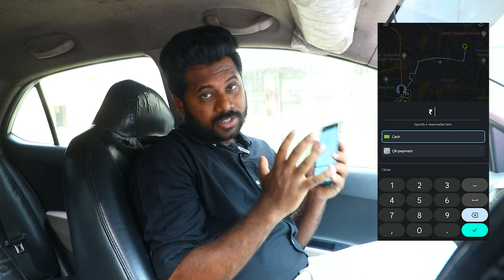inDrive - Best Call Taxi App for Drivers & Customers || Chennai Vlogger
Contest Details
1. Cities: Delhi, Mumbai, and Chennai
2. Contest Duration: 1st June - 30th June 2023
3. Results Announcement: 10th July 2023

Steps to Win:
1. Register for the contest
2. Complete monthly rides eligibility criteria
3. Take the highest rides to win

Winners in each city will get a chance to win TVS Raider 125 cc (Motorbike)
and those who score 2nd to 11th position will get OnePlus Nord CE2 Lite 5G
(SmartPhone).
Eligibility Criteria:
1. Delhi - 300 Rides
2. Mumbai - 200 Rides
3. Chennai - 40 Rides